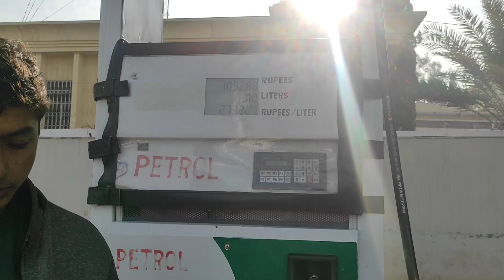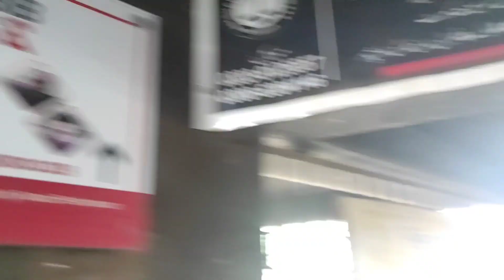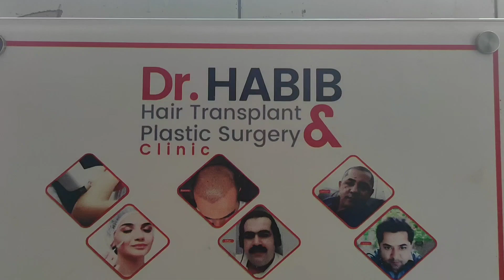Bike Tour To Peshawar 2023 | Kohat To Peshawar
bike tour to peshawar 2023 | bike tour 2023 | kohat to peshawar